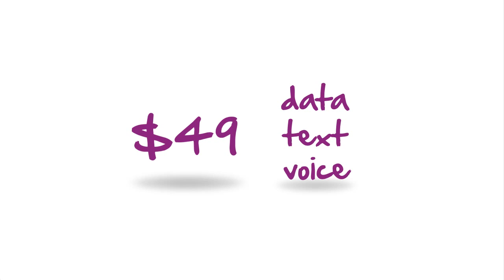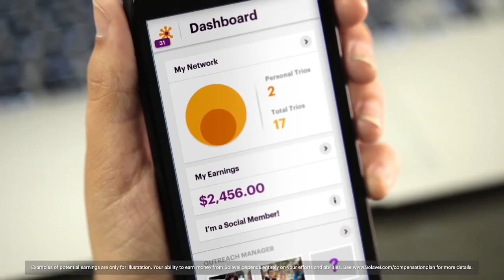Solavei Mobile Service - Solavei